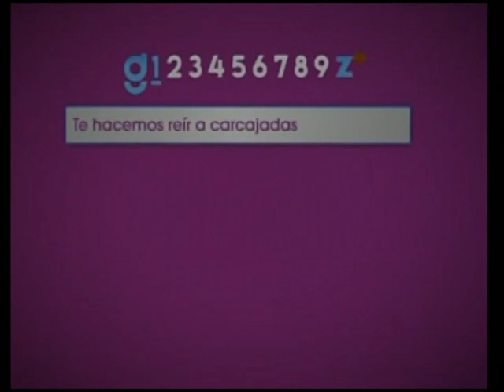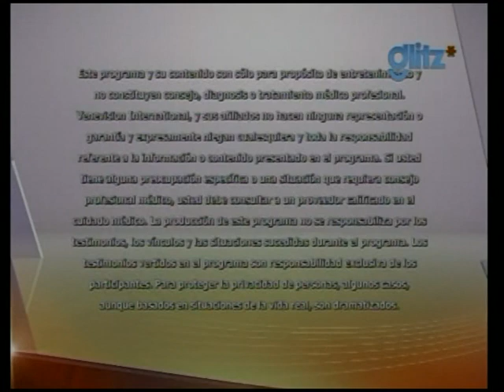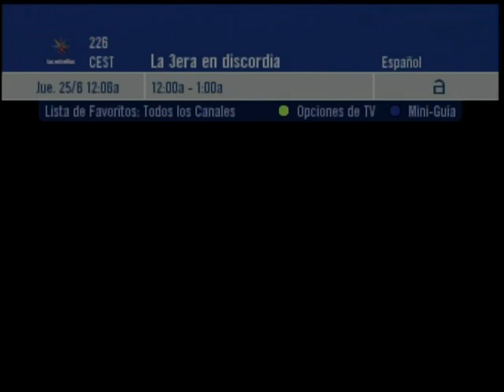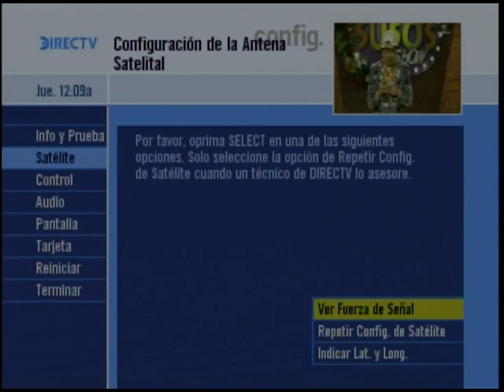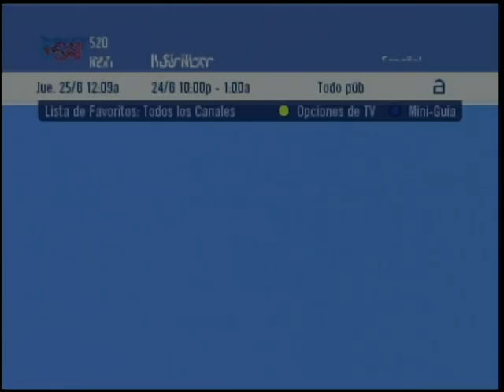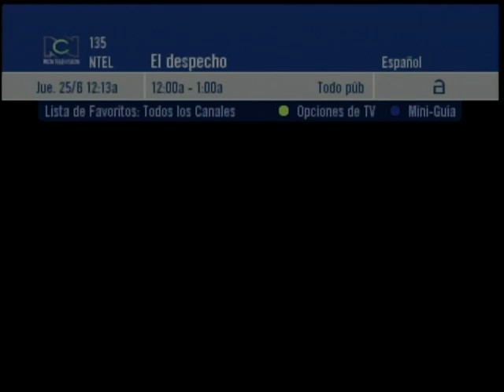23/06/2020 Glitz LA. Comerciales.